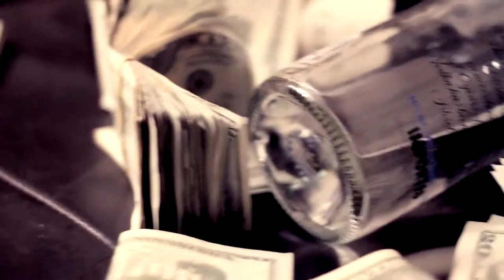El Bin y Sikario Preview Del 2012 By: Robert Beltre